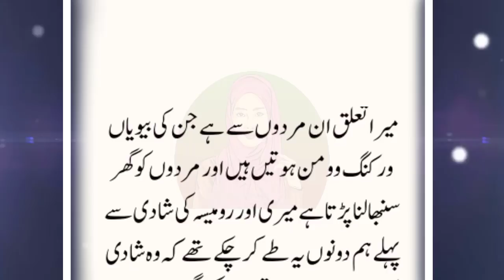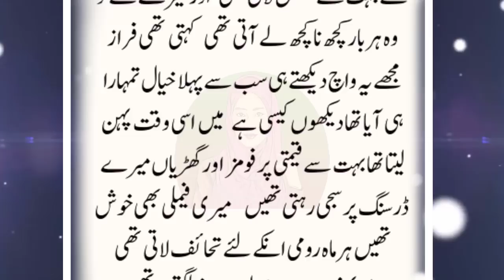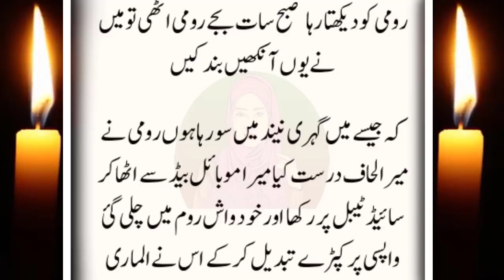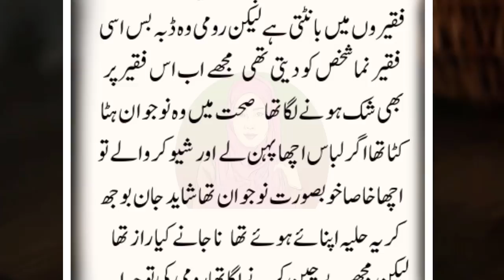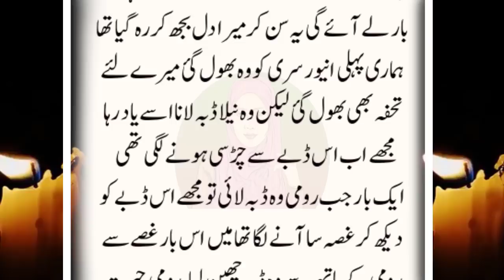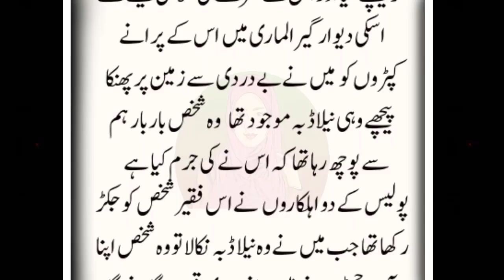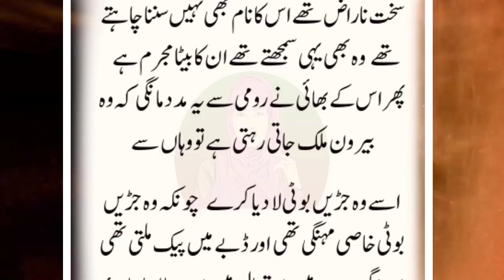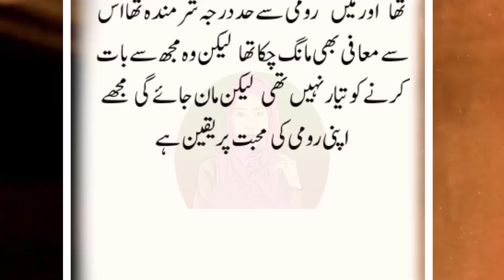An Emotional & Heart Touching Story | Moral Story | Sachi Kahaniyan | Golden Words Urdu/Hindi St 766